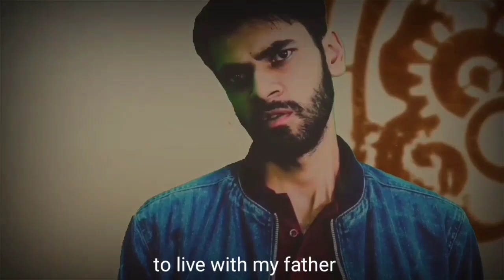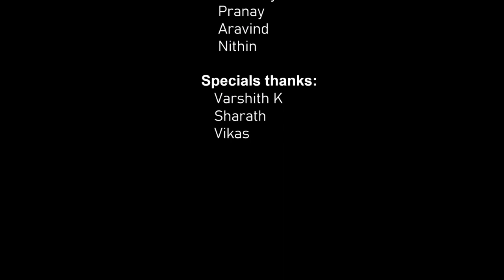SAAHO_REMAKE(climax part)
Made this spoof of SAAHO for remake contest, conducted in IIIT DM KANCHEEPURAM on behalf of cinematicclubiiitdmk